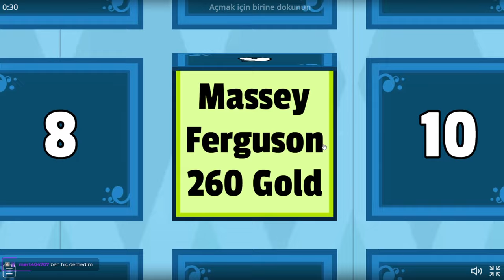SONUNDA 5S KULLANDIM | TRAKTÖR ÇEKİŞTİRME | GAMEPLAY ÇEKİLİŞLİ CANLI YAYIN | FARMİNG SİMULATOR 22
❓ PC SPECS;

➡️ CPU: AMD Ryzen 9 5900X 3.7GHz 70 MB
➡️ MBO: ASUS ROG STRIX B550-A GAMING
➡️ GPU: MSI GeForce GTX1080 Gaming X 8GB
➡️ RAM : GSKILL 16GB TRIDENT Z DDR4 3600MHz
➡️ Case : Phanteks Eclipse P350X Tempered White
➡️ PSU : High Power 750W 80+ Gold 14cm
➡️ SSD : 250GB SAMSUNG 750 EVO
➡️ OS : Windows 10 Pro 64 Bit
➡️ HDD : Seagate 3.5" 1TB Barracuda NCQ
➡️ liquid Cooling: ID-COOLING ZoomFlow 240X
➡️ Mouse: Razer Deathadder V3
➡️ Mouse Pad: Tiger Hyun teng long
➡️ Keyboard: Asus Rog Claymore Aura
➡️ Headset: Corsair Void Elite White Wireless RGB
➡️ SoundSet: Logitech Z5500 Dolby DTS
➡️ Racing Sim Gear: Logitech G29 Driving Force